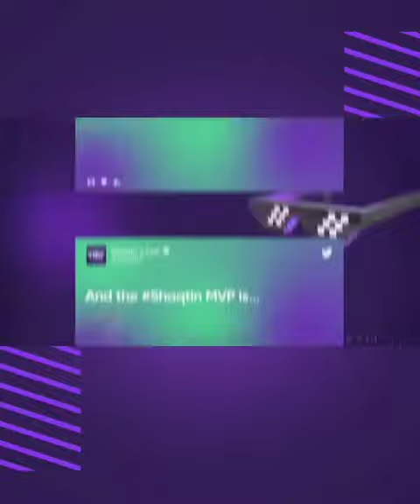Shaqtinafool🤣🤣 “Play that Shaqtin’ play that got him from the play-in to the playoffs”